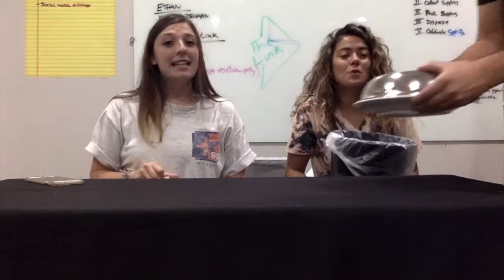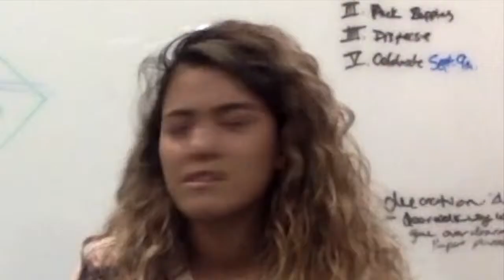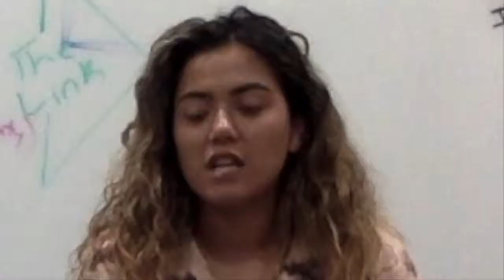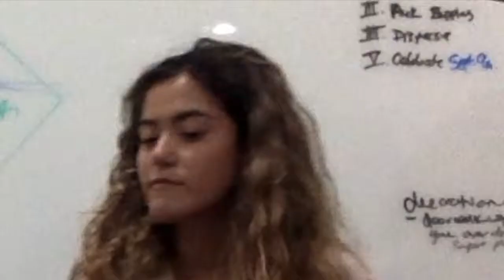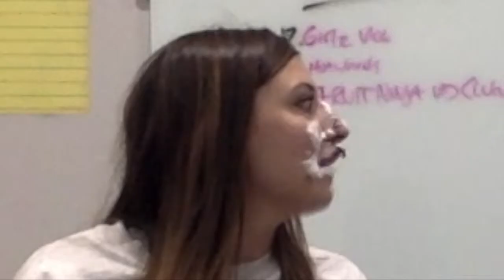Vlog - taste test